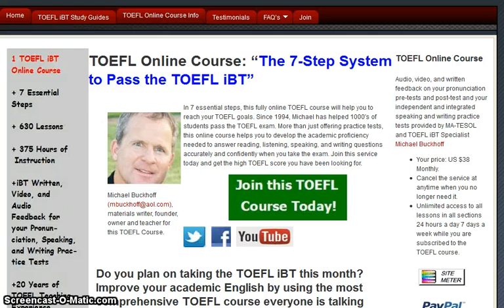Online TOEFL Course / Independent Speaking Practice Test 63 J Comments SZ